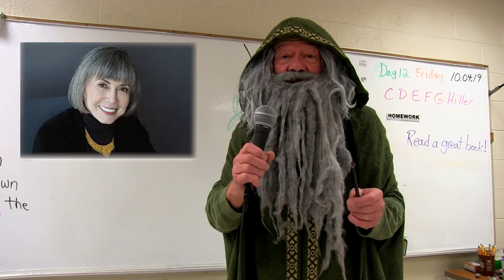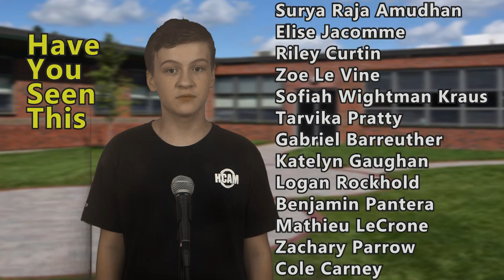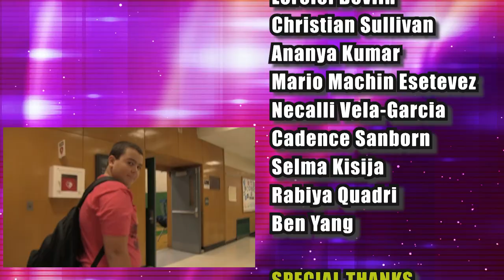HMS Today 10/4/19